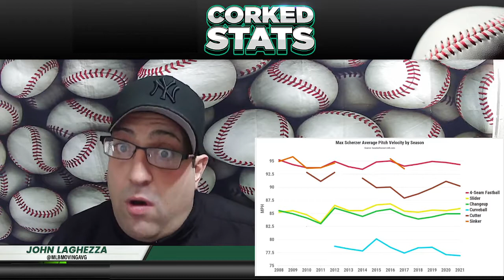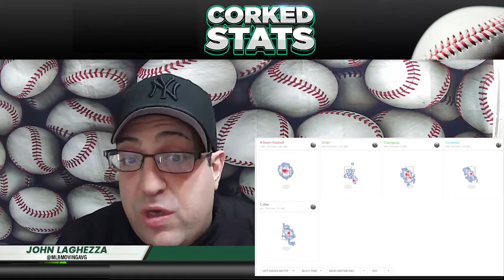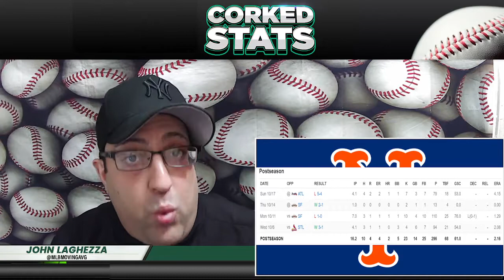Is Max Scherzer Worth Top 3 SP Draft Capital And Why? How To Win At Fantasy Baseball 2022 MLB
John Laghezza (@MLBMovingAvg) Deep Dives Into Max Scherzer's Arsenal To Try And Justify His Draft Cost.